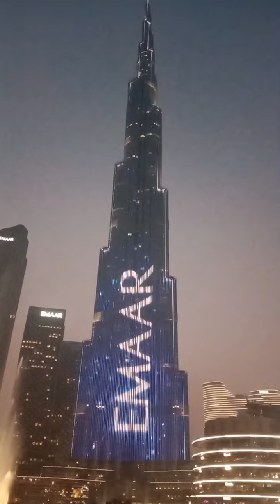My Travel Video: Dubai Fountain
My Travel experience @AMDUBAIGaming @AlbaDubai @DJShadowDubai @dubaikidsshorts1020